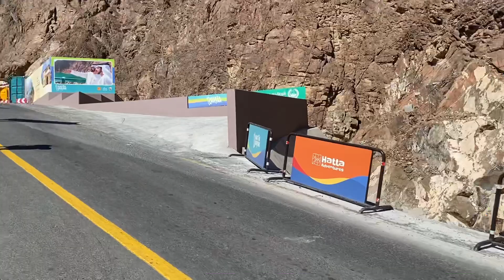Hatta Dam|Hatta Hill Park| Dubai Creek Harbour |2020| Must Visit in Dubai-UAE|Mallu ki Kabayan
Hatta Dam
A popular picnic destination, this dam with scenic mountain views features a big lake for kayaking.

Hatta Hill Park
A viewing tower stands at the top of this city park on a hill with a playground & sports fields.

Dubai Creek Harbour is one of the least explored places in Dubai. Its still building up new spots though. Best for a family and kids to enjoy. I suggest you visit during week days probably early evening to enjoy the sunset.

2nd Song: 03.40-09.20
Thomas Gresen - Bigger Dreams (No Copyright Trap)